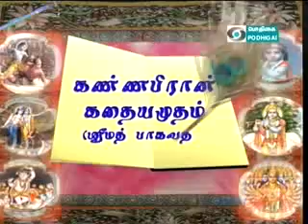7 APR;'EPISODE 367;KANNAPIRAN KADAIAMUDAM;SRI VELUKKUDI KRISHNAN SWAMIN